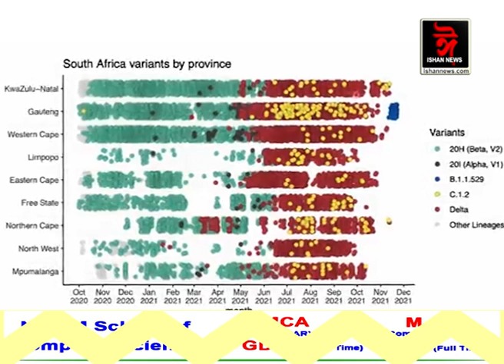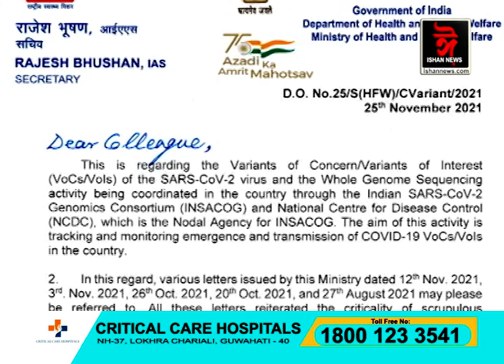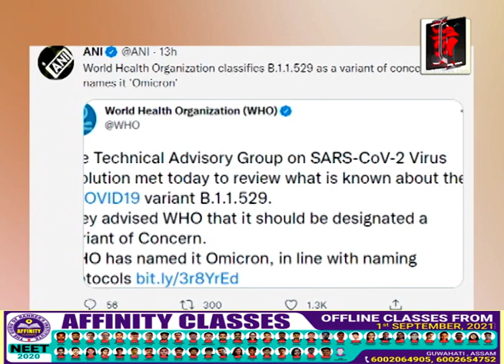কৰণাৰ নতুন ভেৰিয়েণ্টে বিপদ মাতিছে বিশ্ববাসীলৈ